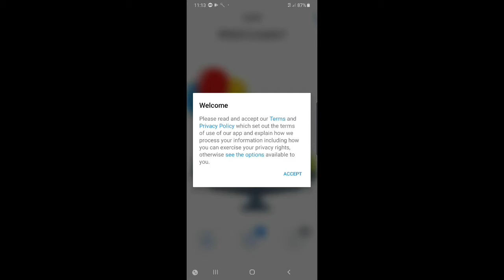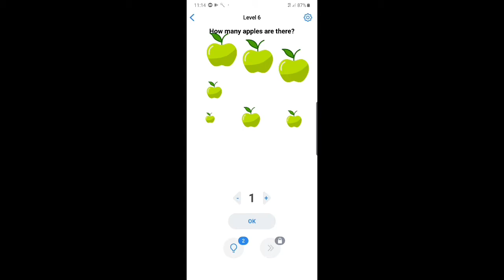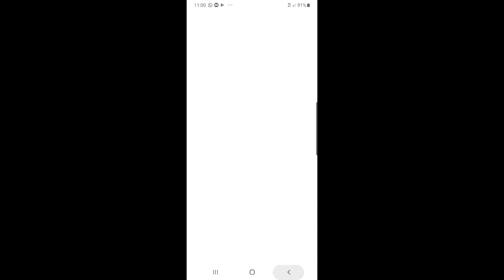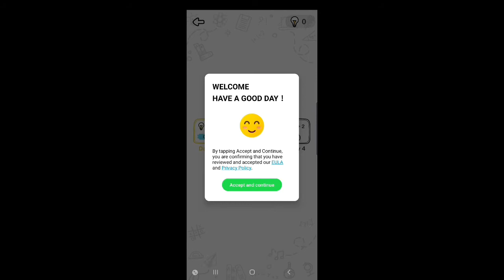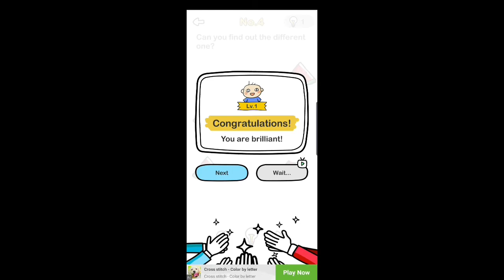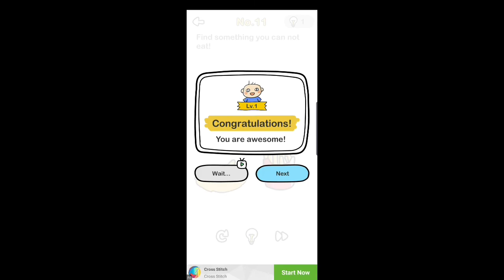TOP 5 BRAIN GAMES FOR ANDROID MUHAMMED SHANIL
Top 5 brain games for Android 2020